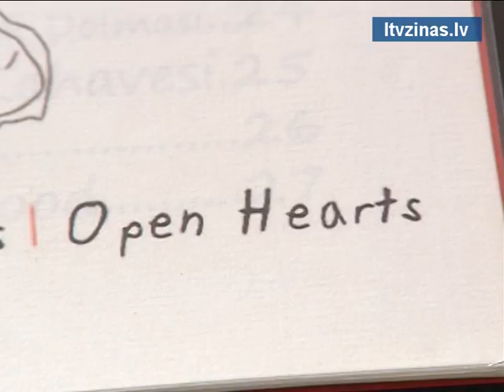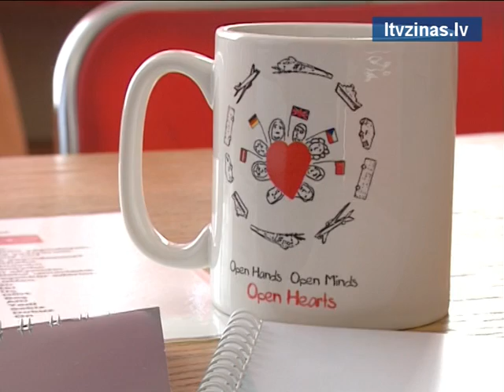Bērni ar īpašām vajadzībām arī var piedalīties pieredzes apmaiņas programmās ārvalstīs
Mūsdienu jauniešiem visa pasaule vaļā -- ir iespējas mācīties un studēt ārzemēs, doties pieredzes apmaiņas braucienos un izzināt pasauli. Izņēmums nav arī bērni ar īpašām vajadzībām. Viņiem šo iespēju piedāvā gan Eiropas Savienības finansētā izglītības programma Comenius, gan citas organizācijas.